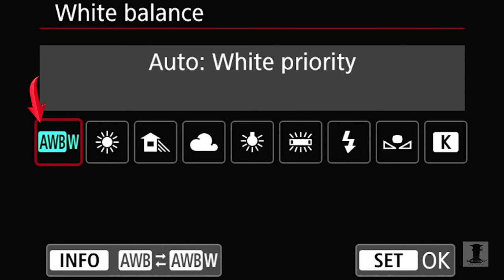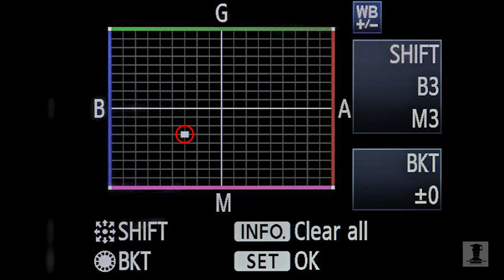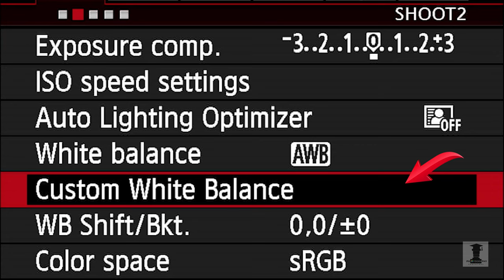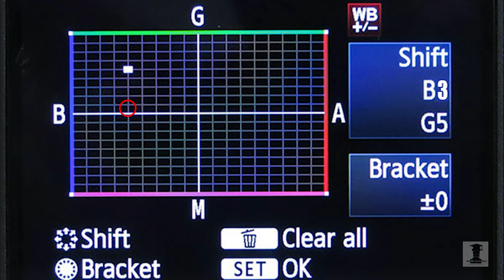What is White Balance Shift?| Explained in Depth| Photography & Cinematography Course Series EP :018